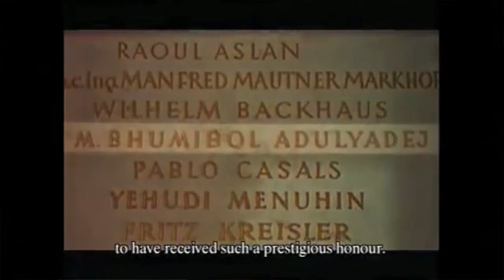Rhapsody on the Themes of His Majesty King Rama IX Norio Maeda for Flute Choir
CU Flute Ensemble Concert

Thursday, August 10, 2017, at 7:00 pm

Music Hall, Art and Culture bldg.,
Chulalongkorn University

Musicians

Tipok Phinitsakul
Tanasak Angsugomutkul
Siriphan Mongpho
Patthanant Singhvanawongse
Teerat Ketmee
Thanwarat Wongthammachai
Noranan Narupakorn
Jirayu Techamanapong

Ensemble Director
Suncheep Vidayanakorn

Music Director
Asst. Prof. Col. Choochart Pitaksakorn

CU Flute Ensemble will participate in the competition
“The 18th Japan Flute Convention 2017” during August 17-20, 2017.

Singha Corporation Co., Ltd.
Chindasook Commercial Co.,LTD
(SANWA High Quality Waterworks Product)
Pharmacist Foundation, Dr. Sangsuk Pithayanukul
Siam Music Yamaha Co.,LTD.
Melody Solutions Co., Ltd.